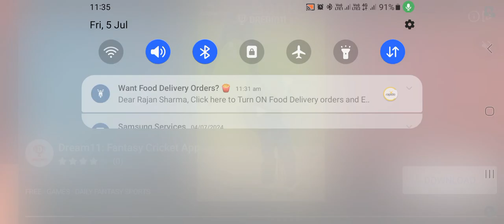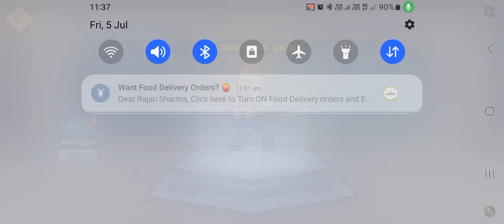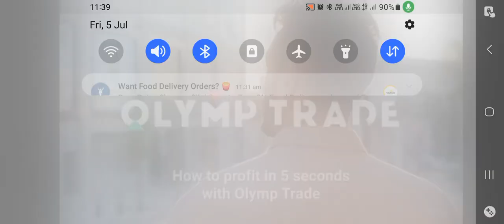Mystery Is Solved Metal Slug Game Play TheFunkyIsLive